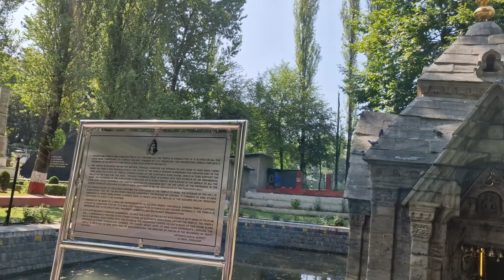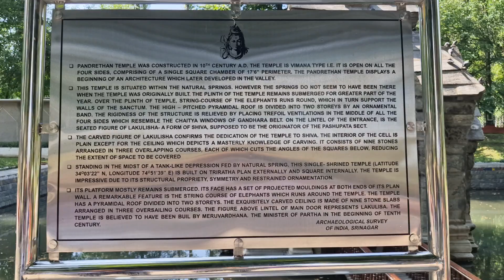काश्मीर का पानी शिव मंदिर